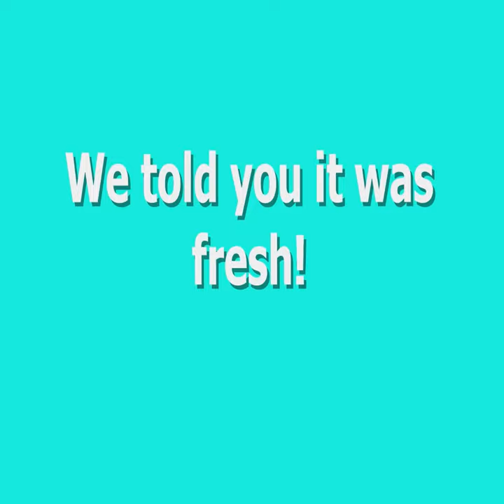This is How The Bahamas Makes Conch Salad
The Taste Team had a chance to watch and learn at the well known Fat Tuesday in Nassau, The Bahamas.  The cook made fresh conch salad, and FRESH is an understatement.  It turned out delicious!